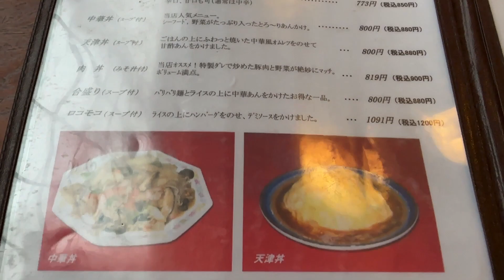栃木県北のボリューム三傑 阿Q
今回の動画は、栃木県北でボリュームのお店といえばと問えば必ずすぐ出てくるお店。
阿Qは、栃木県北には、３店舗ある。
定食から麺類まで幅広い町中華のお店です。
阿Q麺は独特ですので税日食べてもらいたいものです。